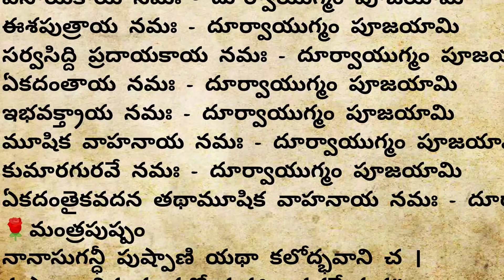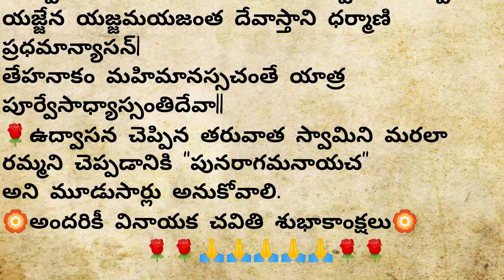వినాయక చవితి వ్రత విధానం|పార్ట్3|అథాంగ పూజ గణేష్ అష్టోత్తర పూజ ధూప దీప నైవేద్యం